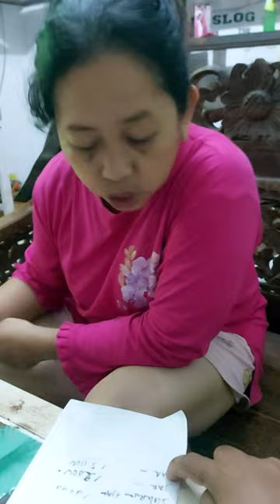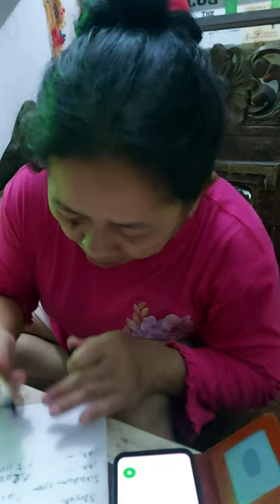Pertanyaan buat mama tentang belanja bikin emosi lucu habis 02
Mama sedang di test daya ingat tentang belanja selama 2 hari